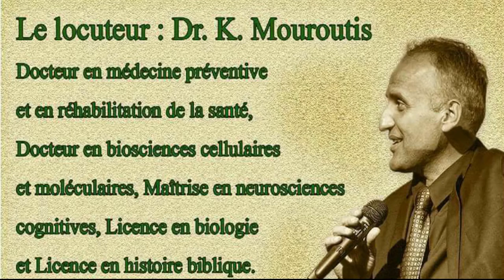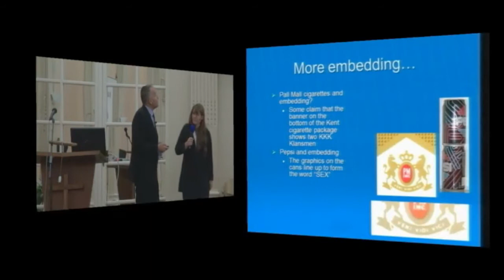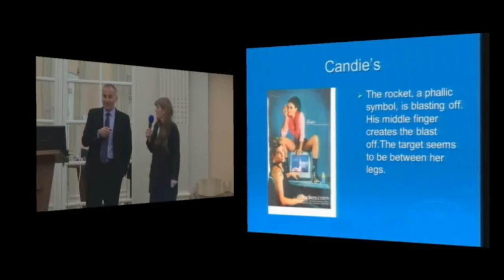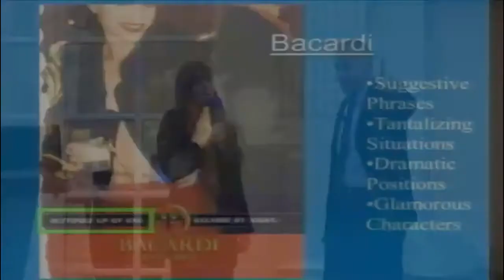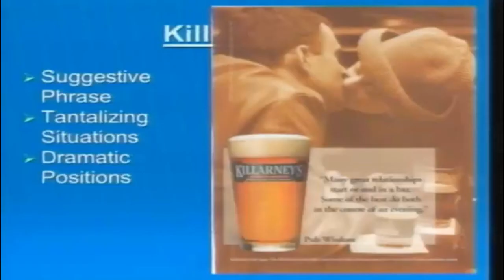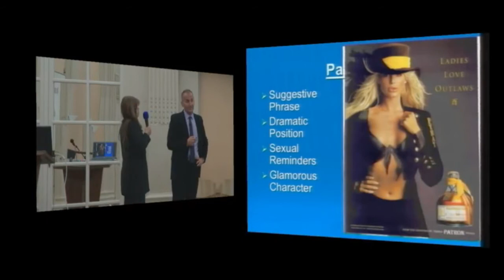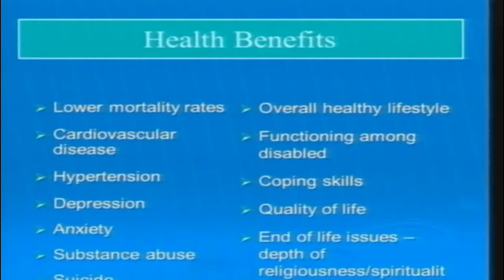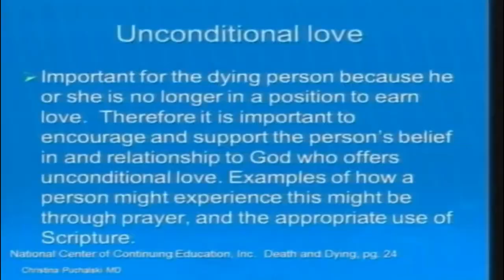Séminaire santé avec Dr. Konstantinos Mouroutis - Partie 5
Séminaire santé qui a eu lieu en novembre 2017 à l'église adventiste de Bruxelles centre (Sablon).